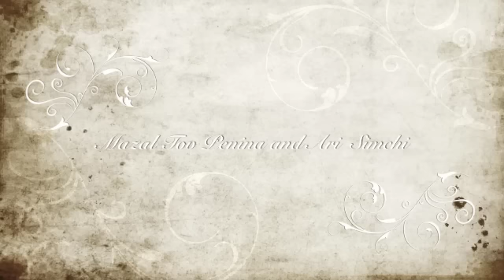PenAri Wedding Dance